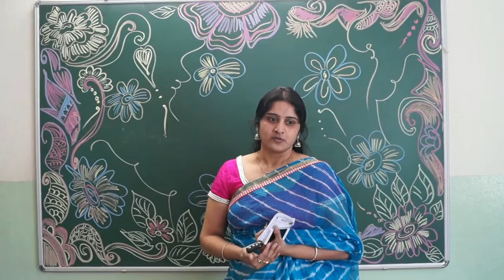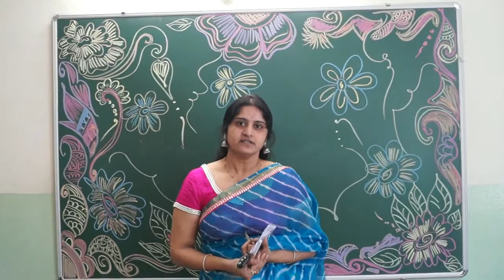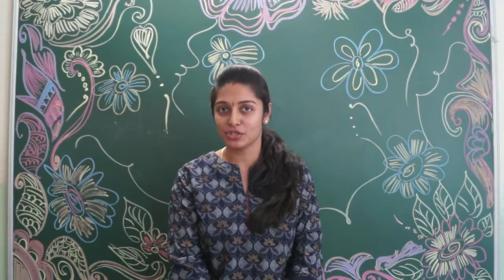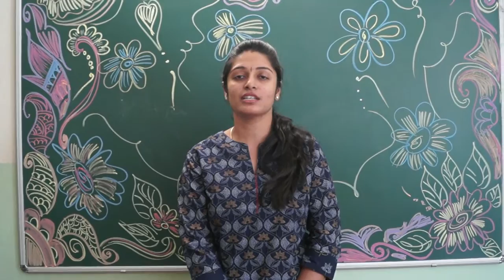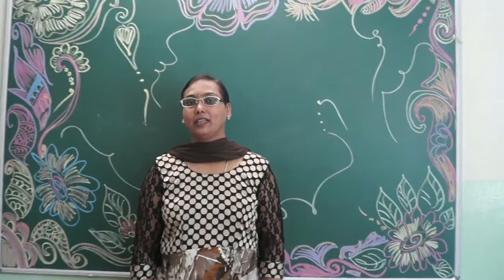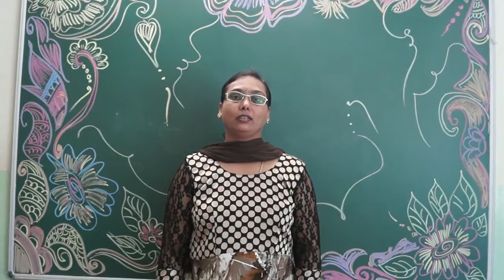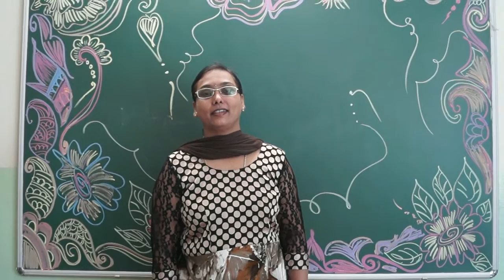Feedback from parents - Top CBSE Schools in Hyderabad,Banjara Hills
DELHI SCHOOL OF EXCELLENCE,   FEEDBACK from Parents
Top CBSE Schools in Hyderabad,Best CBSE Schools in Hyderabad - Delhi School Of Excellence - Knowledge is power!